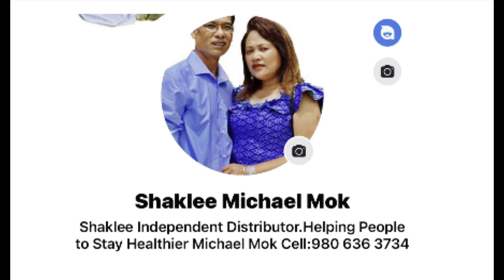#277 លោកយាយ សំ រិន ដែលមានវ័យចាស់ជរាគ្មានទីពឹងដើរលក់នំអន្សម និងជីវិតដ៏កំសត់របស់គាត់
អំពីជ៏វិតអ្នកដែលមានវ័យចាស់លក់នំអន្សម